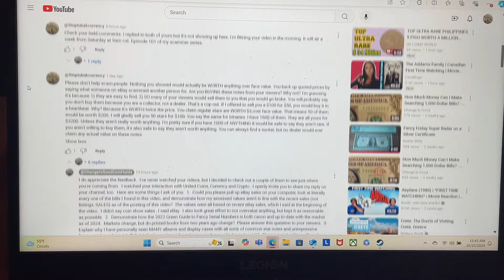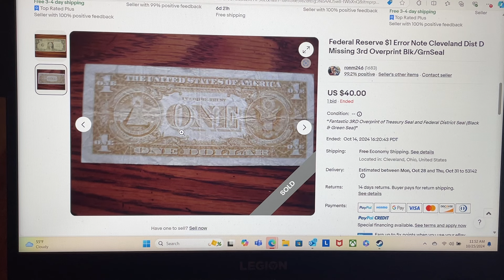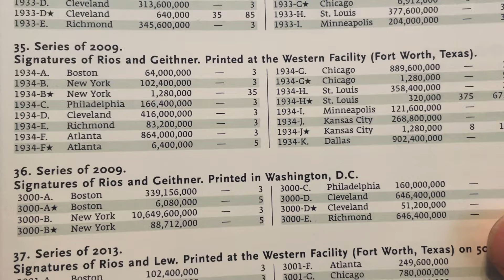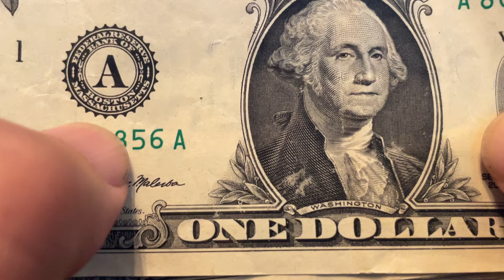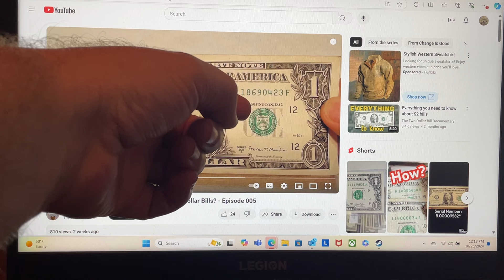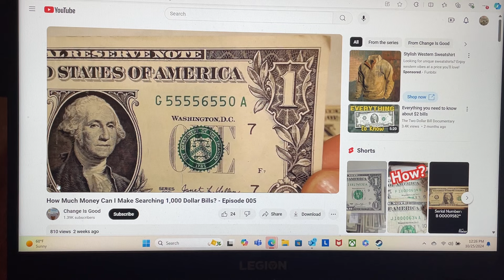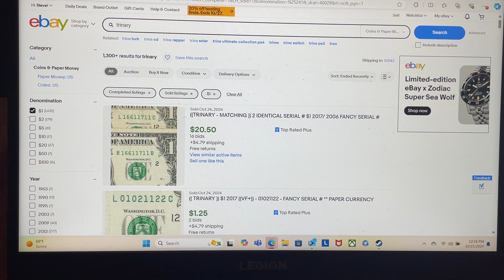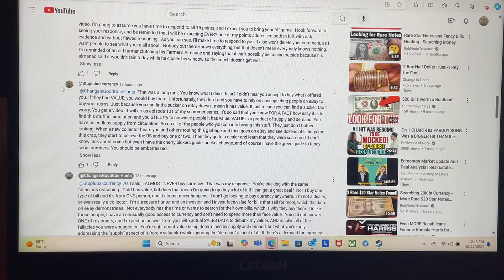Not an error. Episode 101. Psychopath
I wasn't going to put a link to the video because I showed the whole thing but since he has added at least 4 MORE marathon comments after filming I wanted to make sure you got to see what I have to deal with.